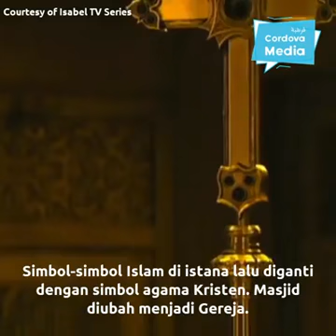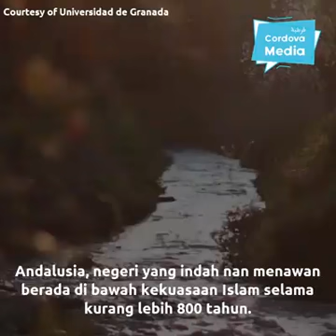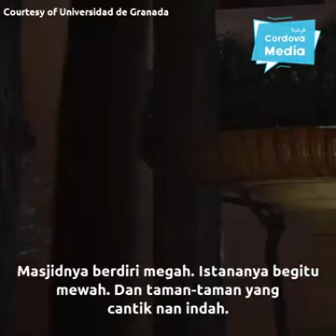Andalusia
Kekalahan Islam yang sangat menyedihkan, diserahkannya Spanyol terhadap Kristen.